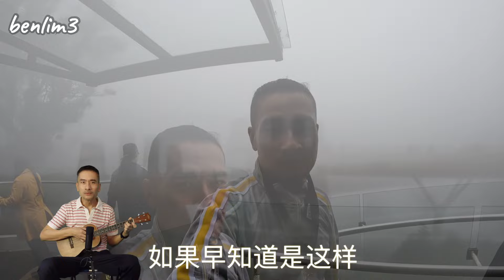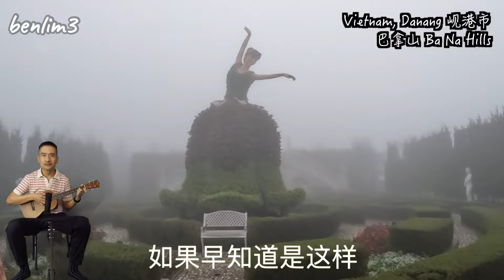林淑蓉《我怎么哭了》尤克里里弹唱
《我怎么哭了》原唱者是台湾女歌手林淑蓉，演唱于上世纪七十年代至八十年代，收录于同名专辑《我怎么哭了》 [1]中。林淑蓉是标准的“歌红人不红”类型，曾在我国红遍半边天的《昨夜星辰》、《无言的结局》原唱均是她。

我从来没有想到过
离别的滋味这样凄凉
这一刻忽然间
我感觉好象一只迷途羔羊
不知道应该回头
还是在这里等候
在不知不觉中 泪已成行
如果早知道是这样
我不会答应你离开身旁
我说过我不会哭 我说过为你祝福
这时候我已经没有主张
虽然我知道在离别的时候不免儿女情长
到今天才知道说一声再见需要多么坚强
我想要忍住眼泪 却不能忍住悲伤

喜欢我的视频请给我点个赞👍在YouTube。 这将有助于我的激励！
Please give me a thumbs up👍 in Youtube if you like the video. It'll help motivate me!